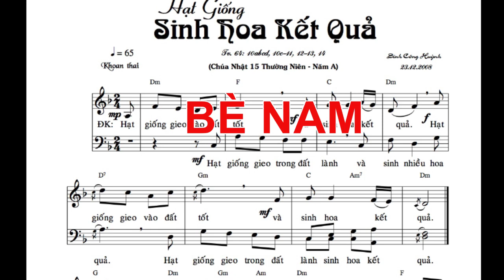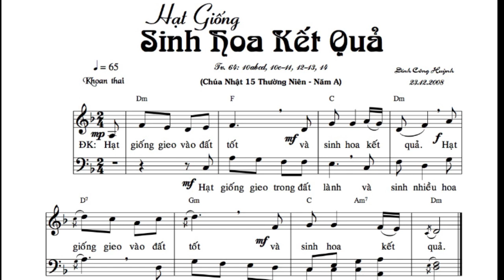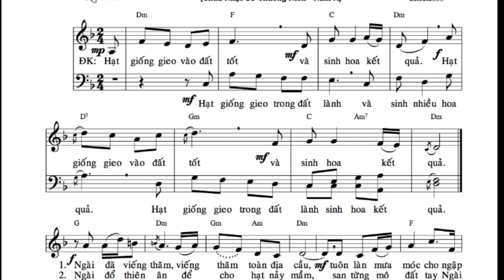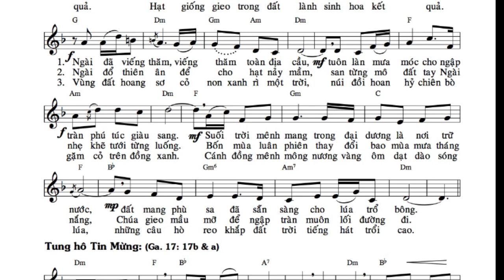Thánh vịnh 64 CN 15 TNA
Video tập hát hàng tuần.